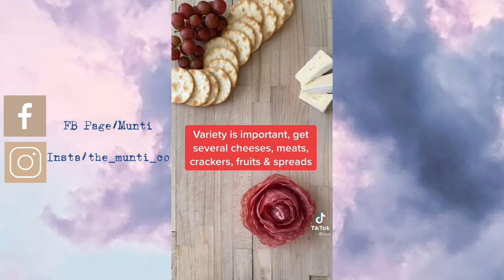✨AESTHETIC CHARCUTERIE BOARDS✨| TIKTOK COMPILATION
Mabuhay guys!!!

In this video it will walk you through a ASMR and an satisfying creation of a charcuterie board is an assortment of meats, cheeses, artisan breads, olives, fruit, and nuts, all artfully arranged on a serving board. In the video and also the products and sellers info that are found in some of the clips can be found on the accounts and also You can locate accounts on social media that provide all of this information if you're seeking for cheese produce, advice on seasonal fruit selections, ingredients, tips, variety of product, material, and so on. Never underestimate the power of your thoughts. No job is ever fully complete, also when one challenge is completed, another rises on the horizon, leading you and your company to the next stage.

Our channel is about compilations and small business ideas. We cover lots of cool stuff such as business ideas, hacks and things online shopping

I believe that all content used falls under the remits of fair use, but if any content owners would like to dispute this i will not hesitate to immediately remove said content. It is not my intent to in anyway infringe on their content ownership.

PLEASE SUPPORT SMALL BUSINESSES AND PAGES

Start a small business RIGHT NOW, don't rush it, and believe in the process! There is so much room for us to fill, and all we have to do is apply ourselves (work hard and stay positive), and everything else will fall into place.